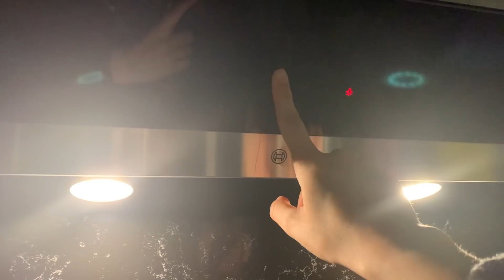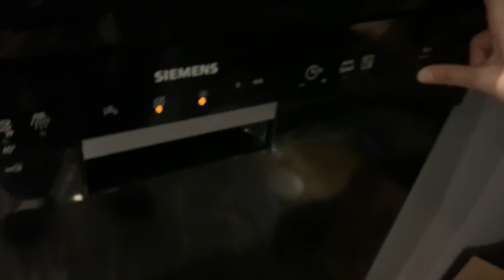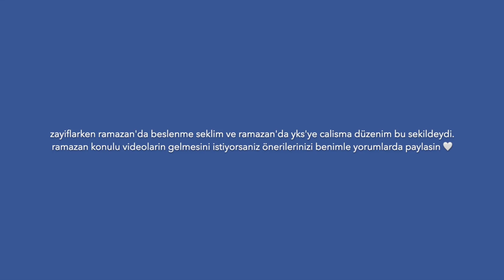8 kilo verirken ramazan’da nasıl besleniyordum, yks’ye ramazan’da nasıl çalışıyordum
sık sorulan sorulara yanıtlar:
yaşım 19, boyum 160cm.
isviçre’de doğdum, türkiye’de büyüdüm ve ordu’da yaşıyorum.
istanbul sabahattin zaim üniversitesi siyaset bilimi ve uluslararası ilişkiler 1. sınıf öğrencisiyim.

bu video iPhone XS ile çekildi, iMovie ile düzenlenildi.